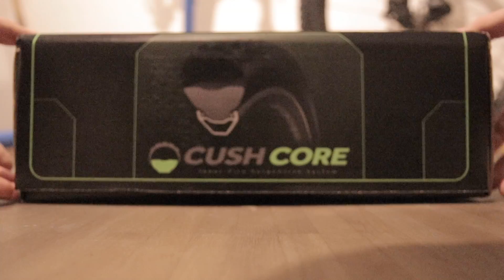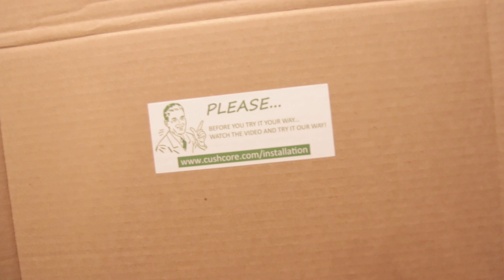CushCore Einbau und Kurztest - Was bringen die zwei 130€ Würste?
Es wurde mal Zeit sich mit dem Thema Platten etwas auseinander zu setzten. Daher teste ich jetzt das System Cush-Core. Schaut mal rein, bildet euch eure Meinung und schreibt rein was ihr davon dann hält. Ich freu mich auf die Saison damit. Hoffe ich kann jetzt unbeschwert überall drüber hacken ohne sich über die Felge Gedanken machen zu müssen.

Federgabel: Fox 36 Float Factory RC2
Dämpfer: Fox Float DPX2
Nackenschutz: Atlas Air
Winter-Jacke: Bontrager Stormshell
Winter-Hose: Bontrager Stormshell Short